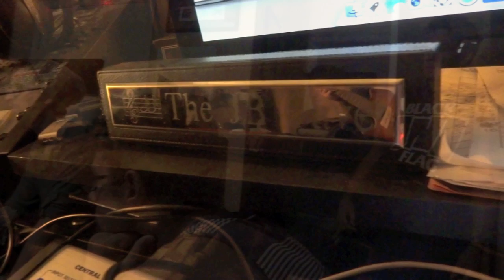Smile Asterisk Studio Update #1 | Drums-N-Games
Studio Update #1, Drums! Check out Josh laying down some drums on the EP! Also, we have a few behind-the-scenes clips of what we do on our breaks!

(INSTAGRAM) SmileAsterisk